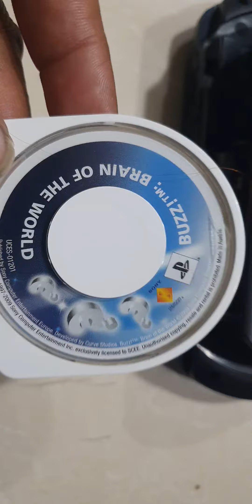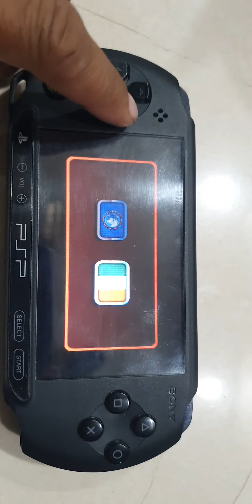SONY PSP COMPLETE WORKING WITH ORIGINAL BOX CHARGER AND ORIGINAL 2GB CARD MOM 9427322171